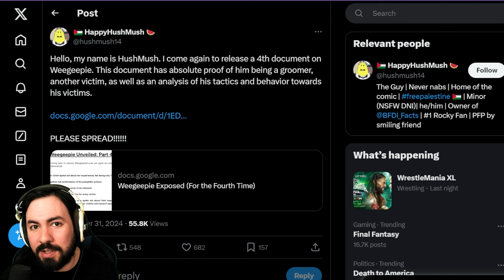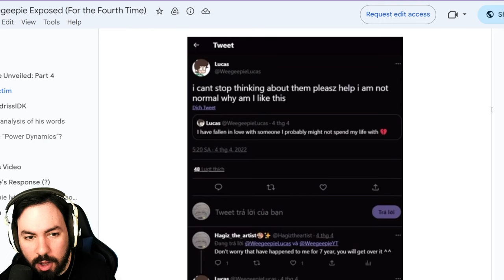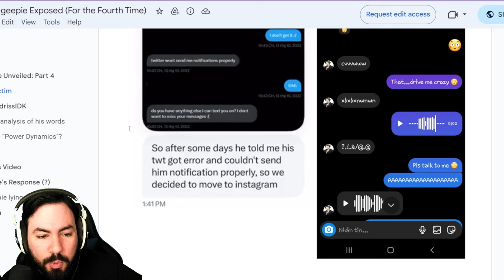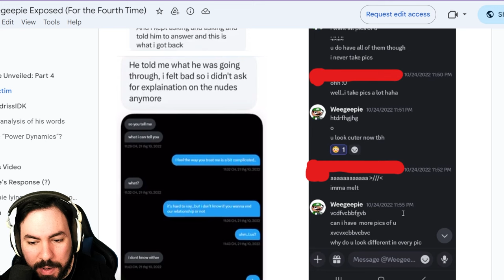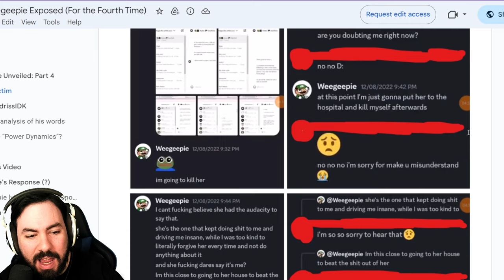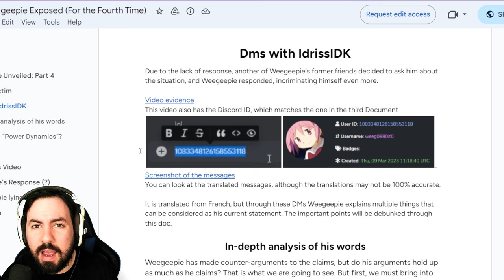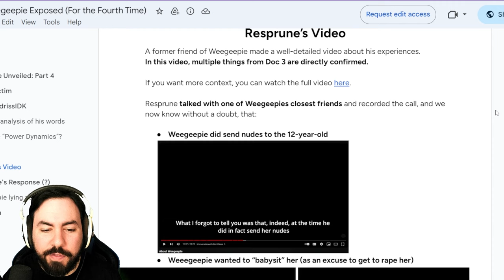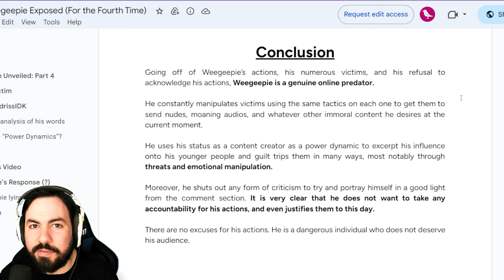Weegeepie Needs to Respond to These Allegations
Weegeepie is absolutely cooked!

A fourth document dropped and it's the worst one yet.
I'd like to go over that document and discuss why all of this is so important to talk about.